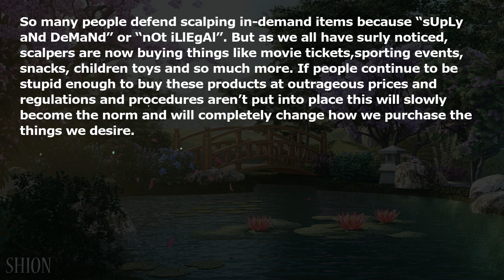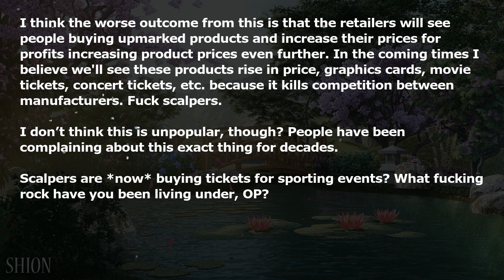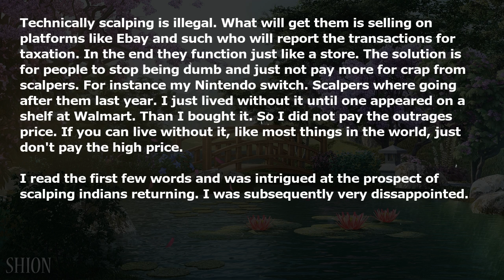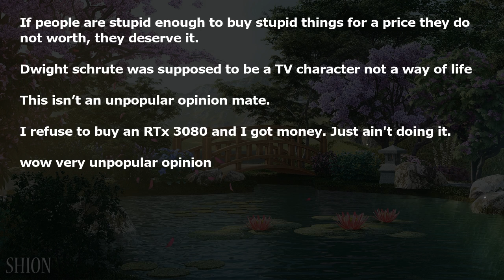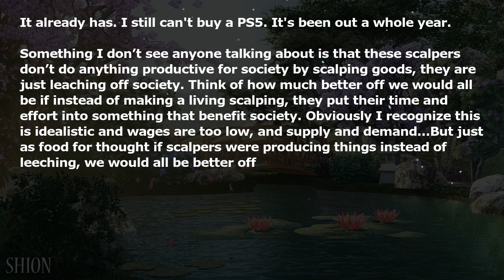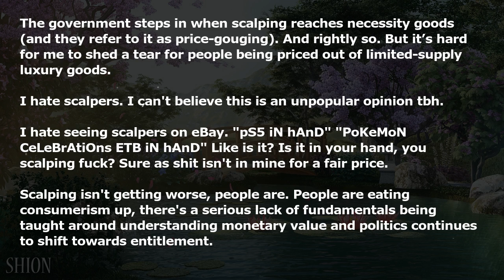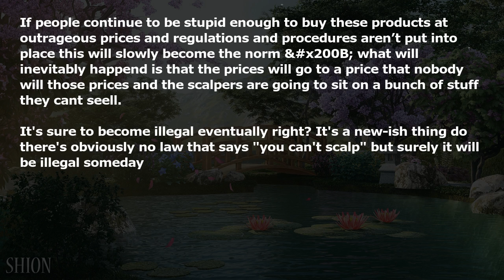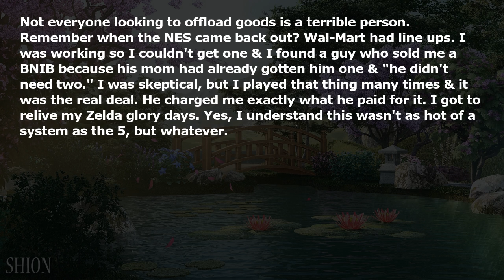Scalping is going to get worse and ruin how we buy goods. (r/unpopularopinion)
r/unpopularopinion

Scalping is going to get worse and ruin how we buy goods.

So many people defend scalping in-demand items because “sUpLy aNd DeMaNd” or “nOt iLlEgAl”. But as we all have surly noticed, scalpers are now buying things like movie tickets,sporting events, snacks, children toys and so much more. If people continue to be stupid enough to buy these products at outrageous prices and regulations and procedures aren’t put into place this will slowly become the norm and will completely change how we purchase the things we desire.